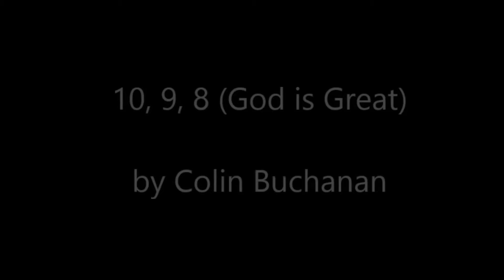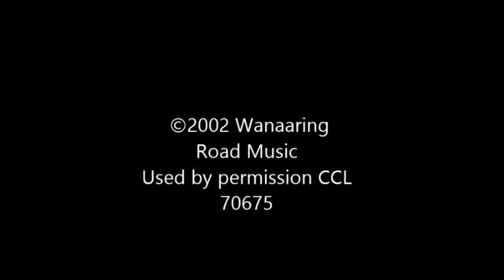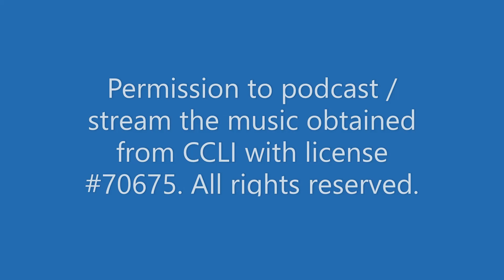Southside Uniting Time for Kids 29 12 2021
Our midweek video for children and families this week exploring John 1:32-52